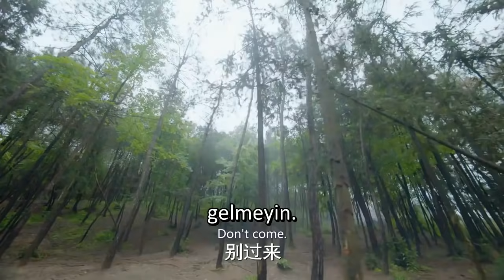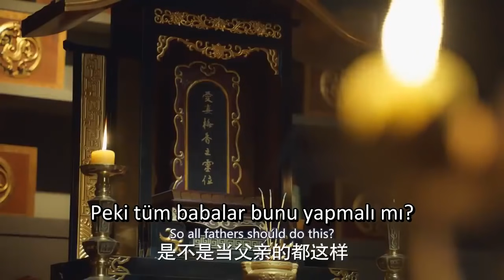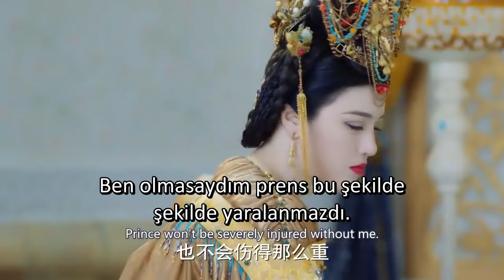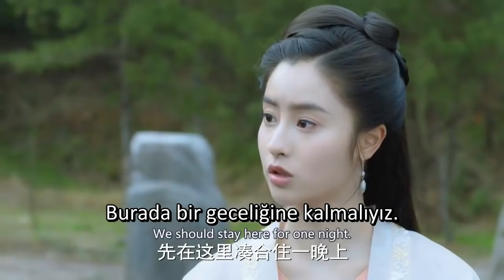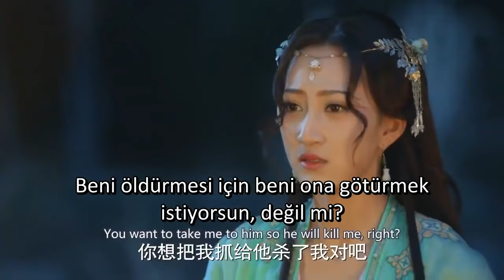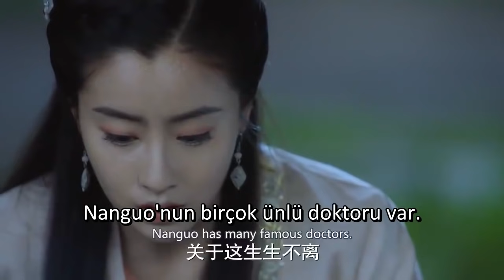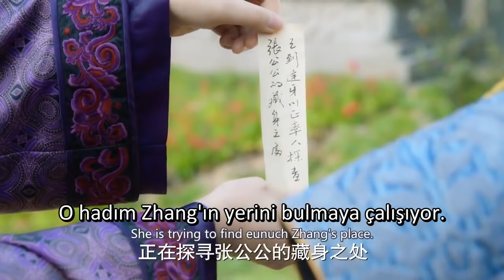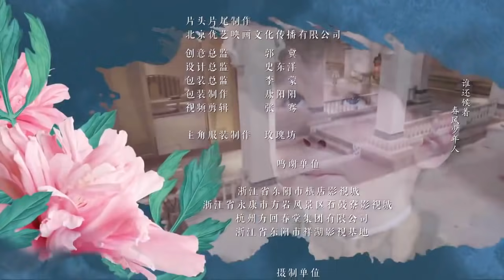İkiz Çiçek Efsanesi | 23. Bölüm | The Twin Flower Legend | 长相守 | Xiaotong Yu, Xiaohui Mao